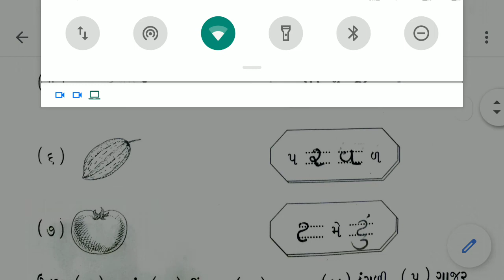08/04/2021, ધોરણ-01, કલરવ